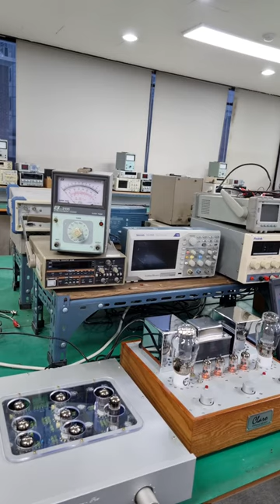300B tube amp testing 3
가슴아프게
연주:남진우 색소포니스트